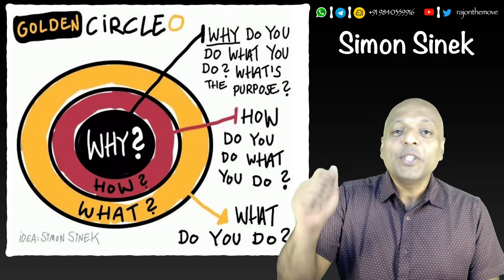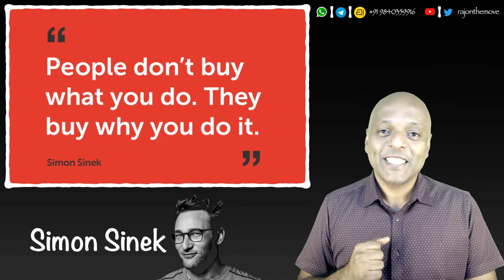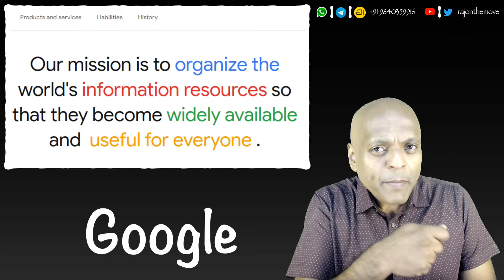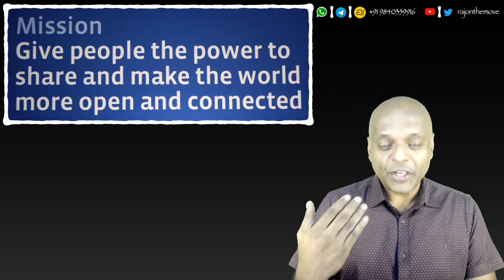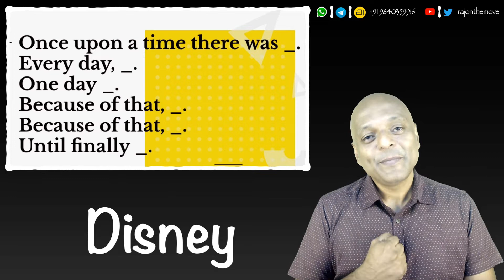Quotidian - 201 - Start With Why!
Clarity In The Why, Discipline In The How, Consistency In The What.
Your Three-Part Formula For Sustainable Success!
Quotidian - 201

00:00 - The Beginning.
00:22 - Quotidian 108 - Short And Sweet.
01:05 - The Golden Circle.
03:34 - Overarching Theme In The Book.
04:23 - Nike Mission.
05:04 - Google Mission.
05:30 - Amazon Mission.
06:02 - Facebook Mission.
06:42 - Disney.
07:40 - Apple.
08:04 - Copying Is Harder.
09:50 - Three Pithy Principles
11:08 - Quotidians - What is my Why?
12:29 - Question?